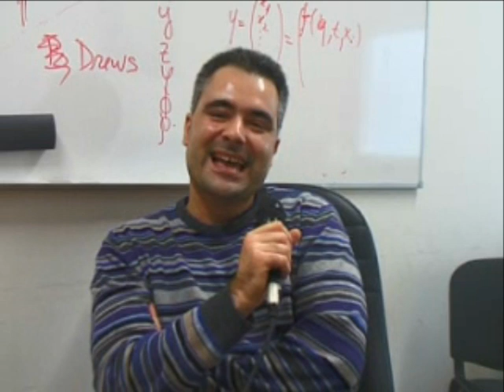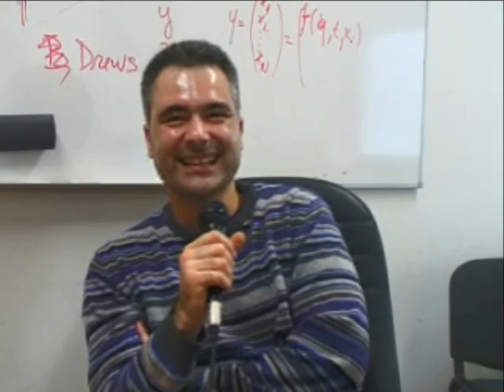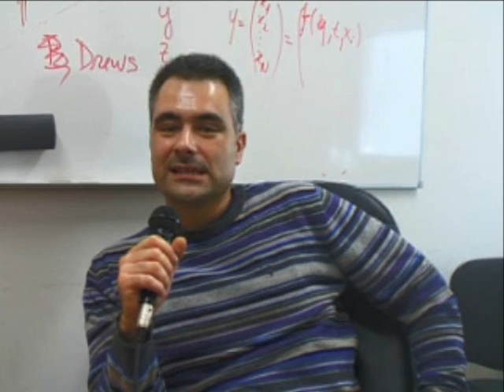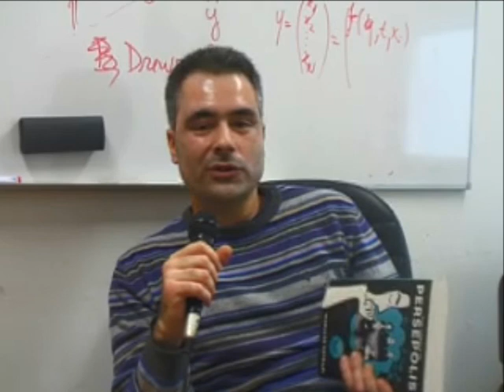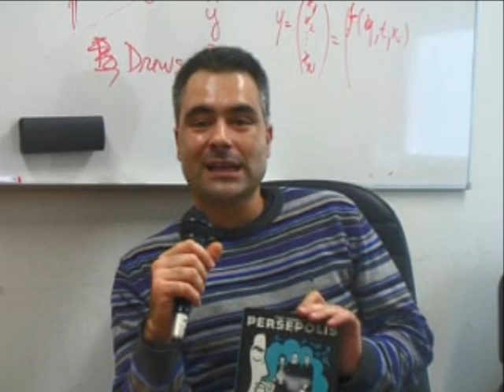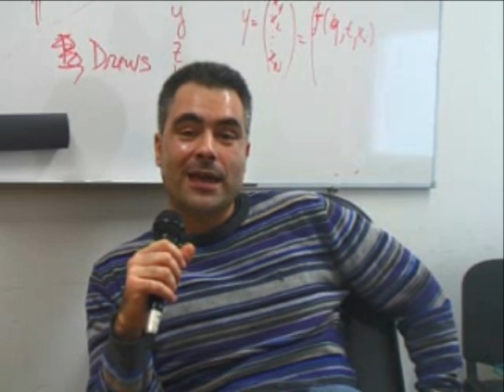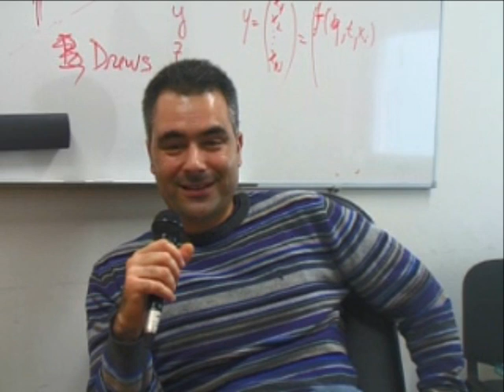João Barreto - O Livro da Semana - Rede UC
João Pedro de Almeida Barreto é actualmente Professor Auxiliar do Departamento de Engenharia Electrotécnica e de Computadores (DEEC) da Faculdade de Ciências e Tecnologia da Universidade de Coimbra (FCTUC), onde lecciona desde 2004.
Licenciou-se em Engenharia Electrotécnica na Faculdade de Ciências e Tecnologia da Universidade de Coimbra em 1997, doutorou-se em Engenharia Electrotécnica (Instrumentação e Controlo) pela Universidade de Coimbra em 2004.
Veja aqui a escolha deste Antigo Estudante e membro nº 18499 da Rede UC.
Imagem: Karine Paniza
Edição: Karine Paniza
Coordenação: Isabel Gomes
(c) Rede UC - Rede de Antigos Estudantes da Universidade de Coimbra, 06 Abril 2010